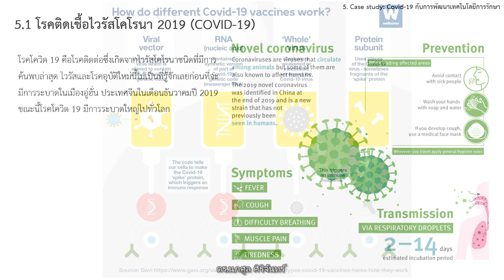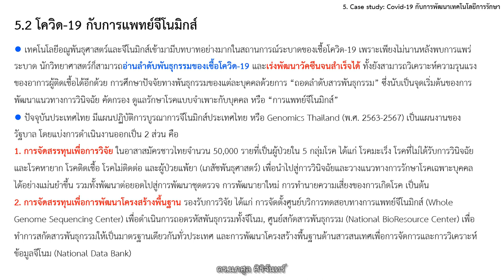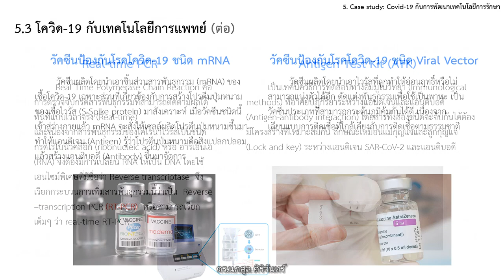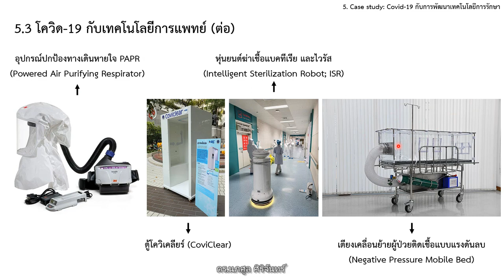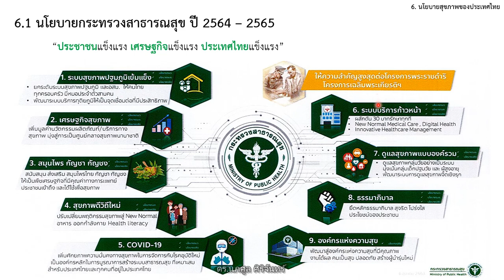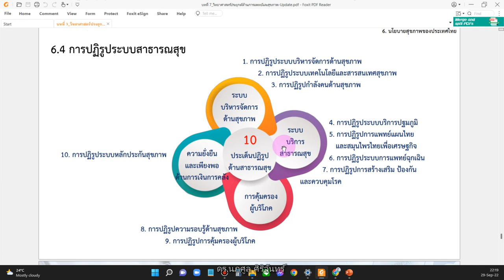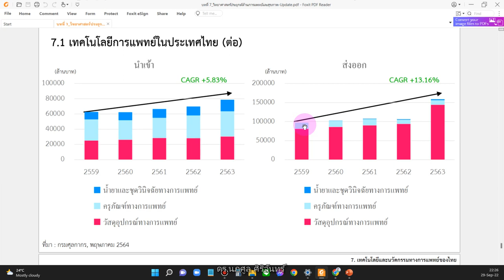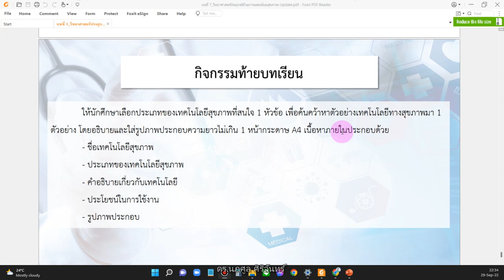GEN4106 บทที่ 6 part 2